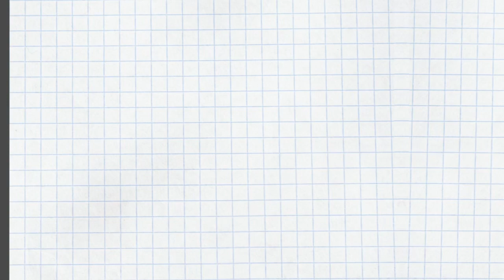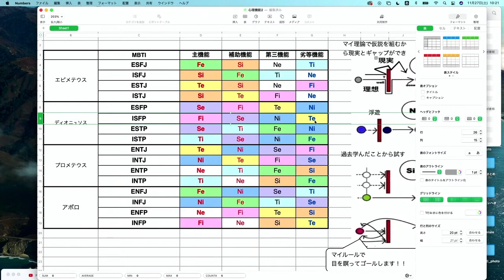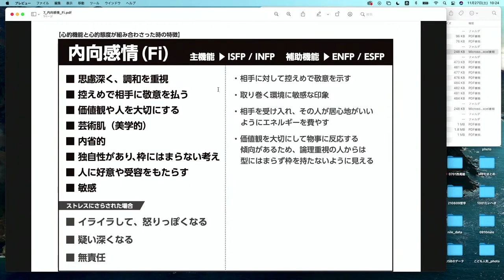MBTI®️ 内向感情タイプ ISFPとINFPのストレス（1）〜特徴とストレスの入口〜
4つの気質で異なる職場でのイラつきの原因【SP、SJ、NT、NFタイプ別】〜セルフヘルプ術 vol.24〜